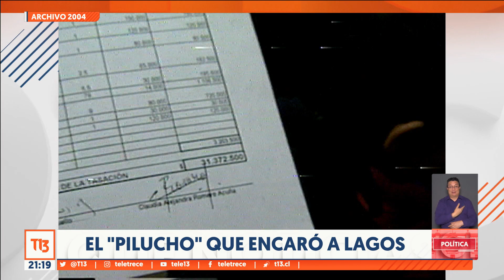Las tensas interrupciones que han sufrido los presidentes de Chile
Un tenso momento vivió el presidente Boric  en el encuentro de las pequeñas empresas cuando una persona lo encaró. Archivos del 13 muestran que no ha sido el único.